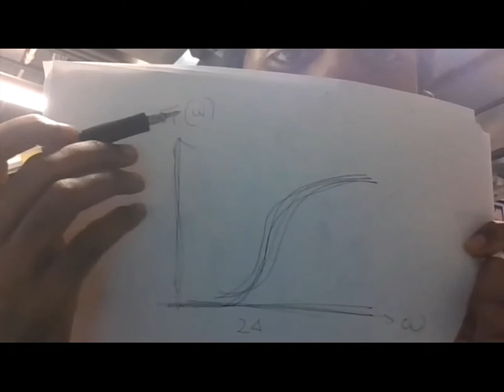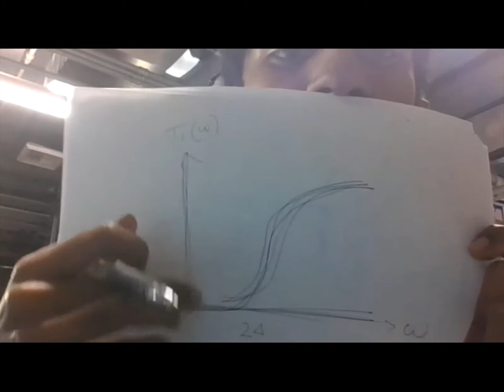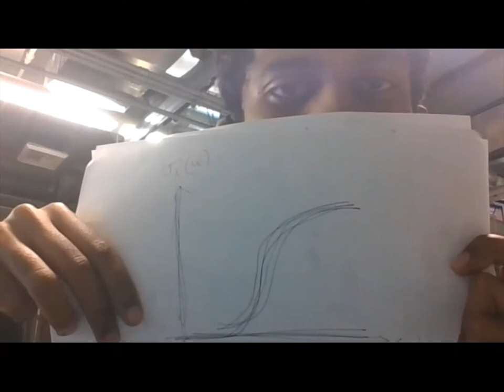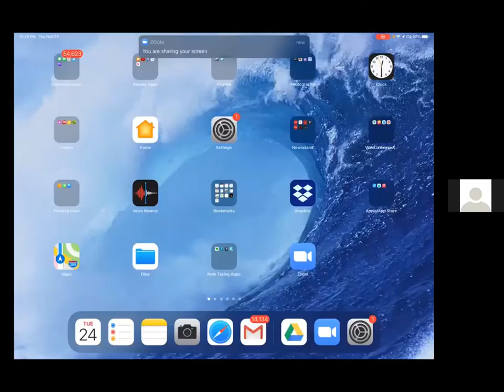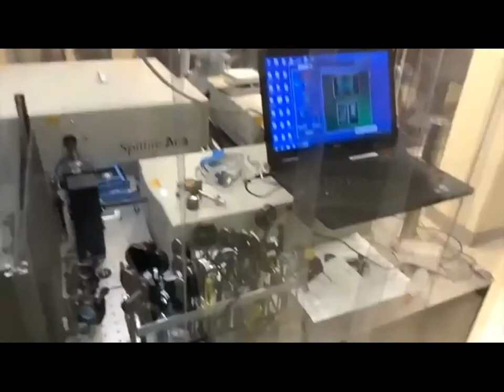Averitt Lab Tour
Want to learn more about research in the optical spectroscopy of correlated electron materials and metamaterials?